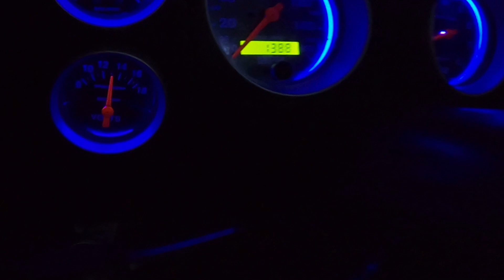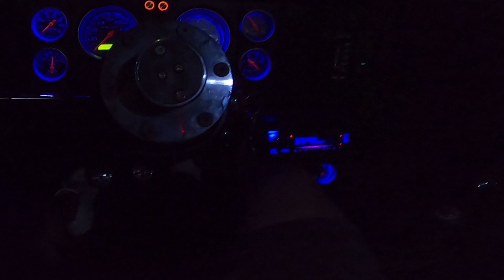Cambio de caja T5 parte 3 porfinnnnn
hoy pondremos la marcha del motor 5.0 y armaremos el escape para ya encender el mustang